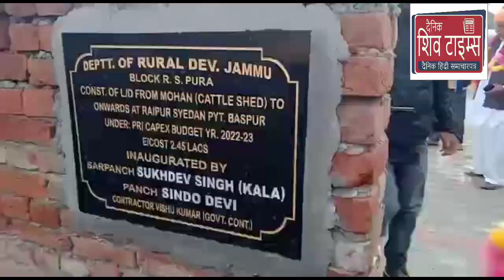आर एस पुरा, 18 नवंबर! आर एस पुरा की बासपुर पंचायत के सरपंच सुखदेव सिंह काला ने शुक्रवार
आर एस पुरा, 18 नवंबर! आर एस पुरा की बासपुर पंचायत के सरपंच सुखदेव सिंह काला ने शुक्रवार को पंचायत के  गांव रायपुर सजदा में लाखों रुपए की लागत से हुए विकास कार्यो का उद्घाटन कर जनता को समर्पित कर दिया! इस मौके पर पंचायत के नायब सरपंच प्रीतम सिंह सहित अन्य लोग भी विशेष तौर पर उनके साथ उपस्थित रहे!